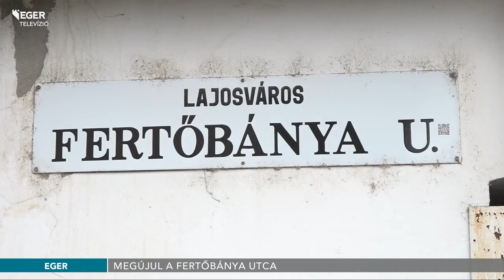Megújul a Fertőbánya utca - 2019.04.24.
Járdát építenek, új útburkolatot és csapadékvíz-elvezető rendszert alakítanak ki a Fertőbánya utcában. A fejlesztés a miniszterelnökség keretéből nyert egymilliárd forintos forrásból valósul meg.